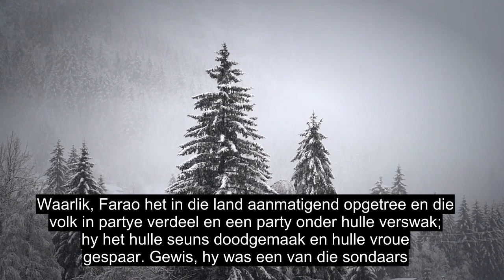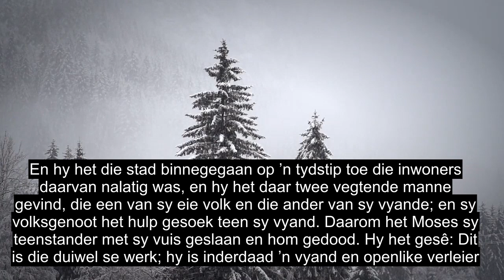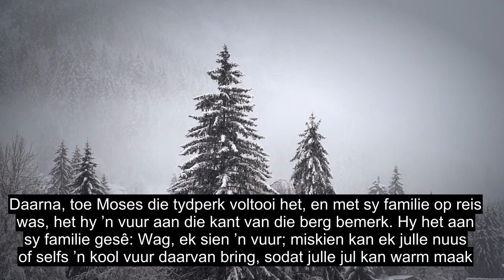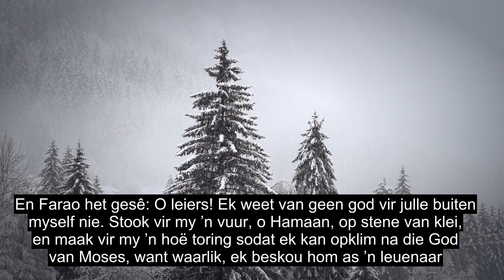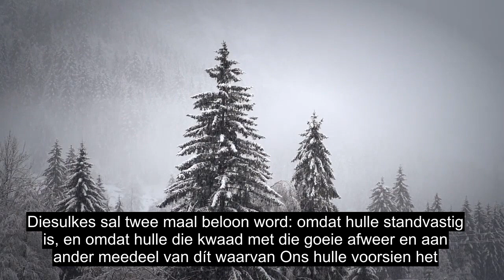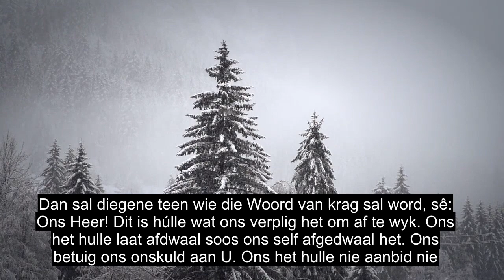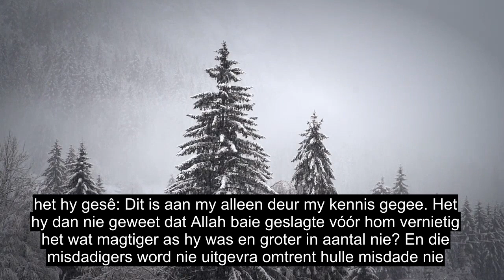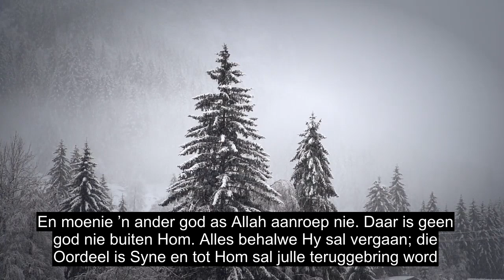Hoofstuk 28 The Stories, Most Heart Strelende Koran Resitasie, 90+ Taal Ondertitels